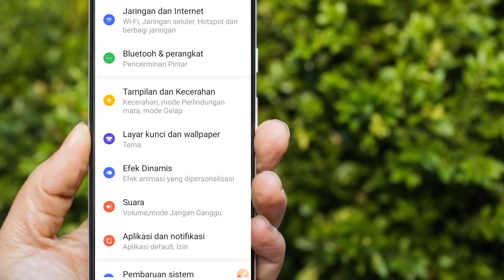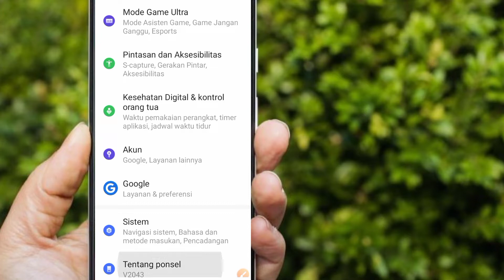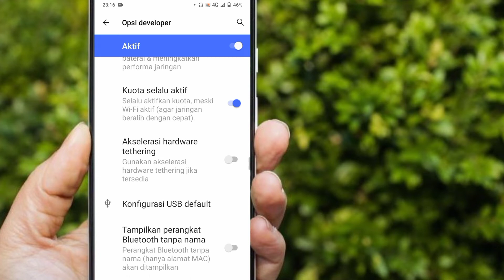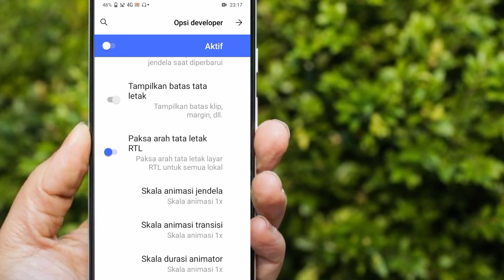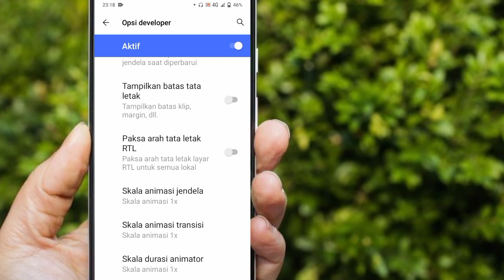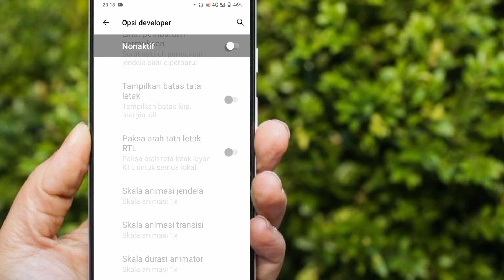Cara Agar Icon Batrai Dan Sinyal Pindah Sebelah Kiri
Tutorial kali ini yaitu Cara Agar Icon Batrai Dan Sinyal Pindah Sebelah Kiri.
simak terus video tutorial dari saya.
Trimakasih yang sudah nonton semoga bermanfaat buat kalian semua.